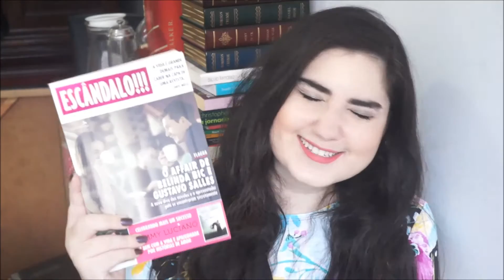Escândalo!!! - Resenha @EdValentina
Ta aí um romance que a mulherada em peso deveria ler!